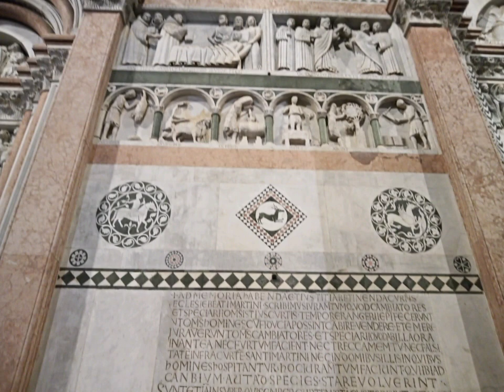Lucca de noche